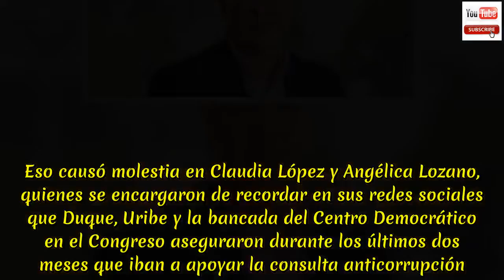Gobierno radicó ante el Congreso cuatro proyectos de la consulta anticorrupción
Gobierno radicó ante el Congreso cuatro proyectos de la consulta anticorrupción.Así lo reveló el diario El Tiempo en la tarde de este miércoles, un día después de que se posesionara el presidente Iván Duque.  Claudia López y la senadora Angélica Lozano, promotoras de la consulta, han criticado en las últimas horas al uribismo. De acuerdo con la información entregada por ese medio de comunicación, la ministra del Interior, Nancy Patricia Gutiérrez, presentó un acto legislativo para tramitar en el Congreso cuatro de las siete preguntas de la consulta anticorrupción. Las iniciativas que incluyó el Gobierno en el acto legislativo son las de las preguntas dos (cárcel a corruptos y prohibirles volver a contratar con el Estado), tres (exigir pliegos tipo en la contratación pública), seis (hacer públicas las propiedades e ingresos injustificados de políticos elegidos y extinguirles el dominio) y la siete (limitar a tres los periodos de los miembros en los cuerpos colegiados). Luego del acto de posesión de Iván Duque se suscitó un rifirrafe entre el uribismo y las promotoras de la consulta anticorrupción.  Noticias Uno reveló la celebración de los congresistas del Centro Democrático por el polémico discurso que dio Ernesto Macías y en ella el senador Álvaro Uribe Vélez celebra que “si quiera el presidente Duque no se metió con eso de la consulta anticorrupción”. Eso causó molestia en Claudia López y Angélica Lozano, quienes se encargaron de recordar en sus redes sociales que Duque, Uribe y la bancada del Centro Democrático en el Congreso aseguraron durante los últimos dos meses que iban a apoyar la consulta anticorrupción. Luego de que se conociera la decisión que tomó el Gobierno de radicar ese acto legislativo en el Congreso ninguna de las dos se ha pronunciado.